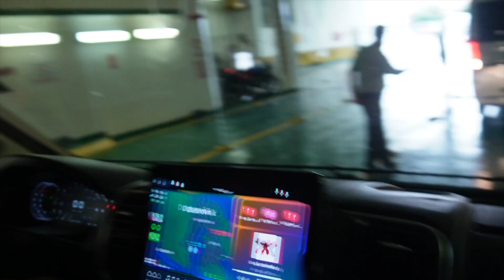Debrovnik, Croatia To Bari,Italy! A 7 Hour Ferry Ride Vlog!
HOWDY YALL! We are just a couple from the great state of KENTUCKY! When we are not working our contracting company we're creating content we hope you enjoy! Thank you for your support!